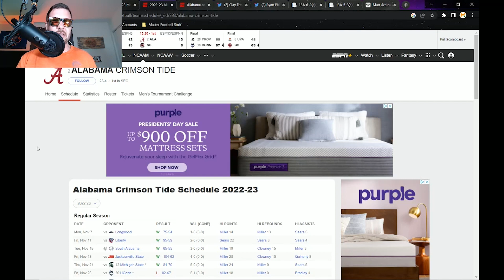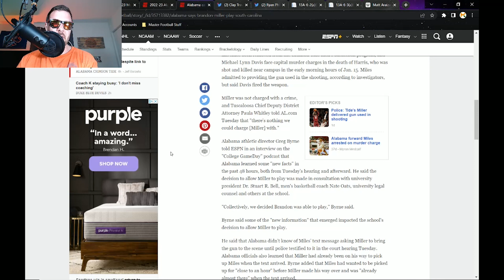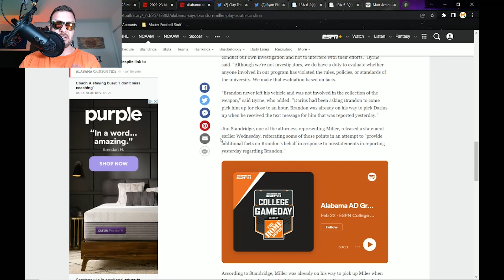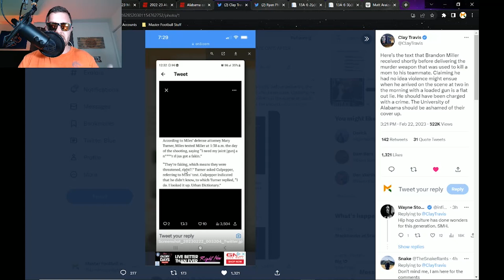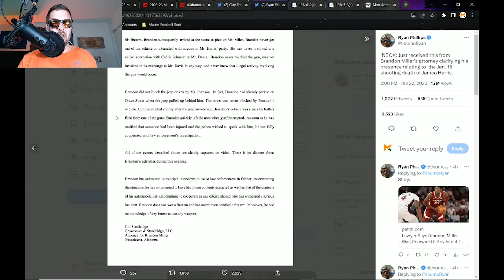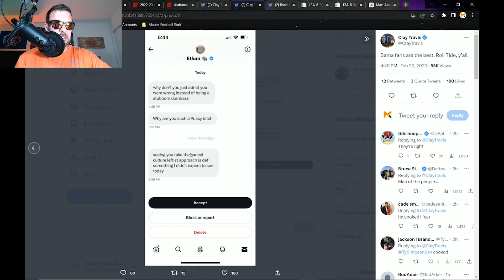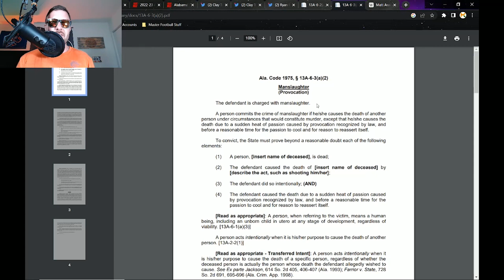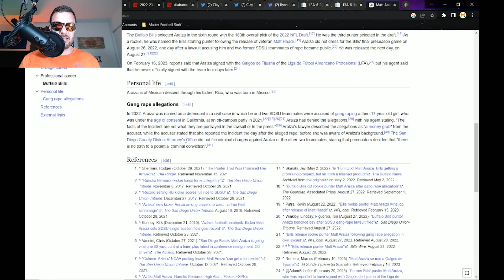Brandon Miller, Matt Araiza & the Twitter Court of Law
I really stepped into it on this one...